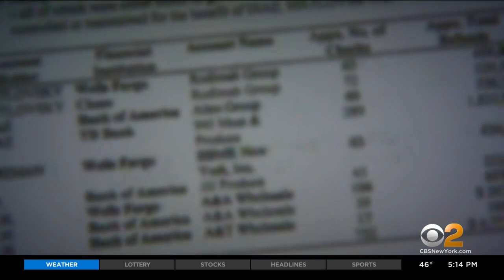SCOTUS Will Not Stop Turnover Of Trump’s Tax Records To Manhattan DA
The court’s order is a win for Manhattan District Attorney Cyrus Vance Jr., who has been seeking Trump’s tax records since 2019 as part of an investigation. CBS2's Dick Brennan reports.